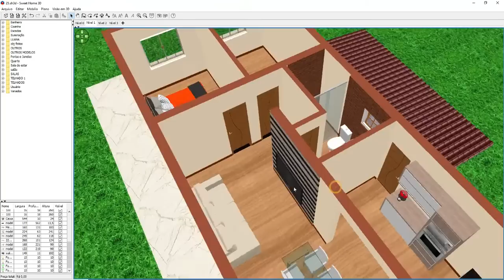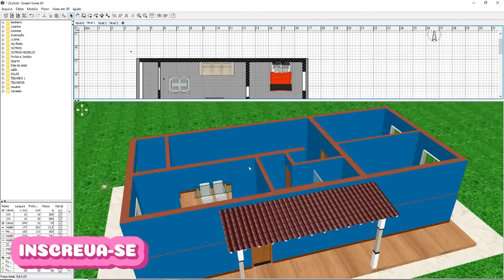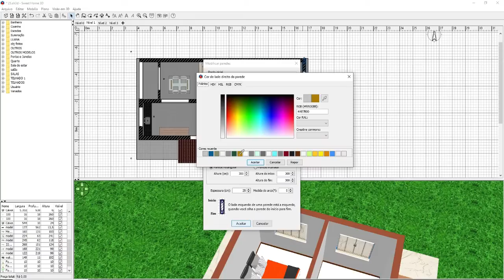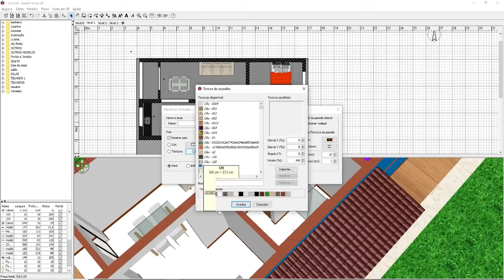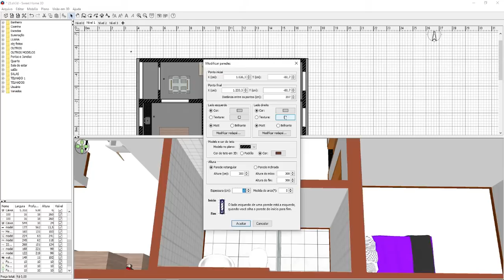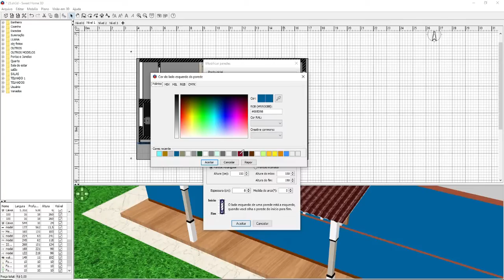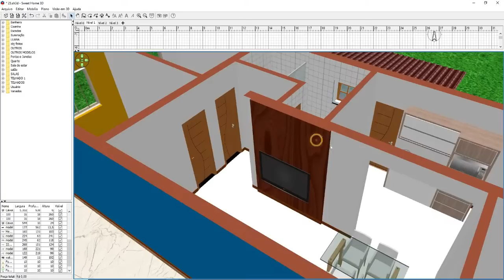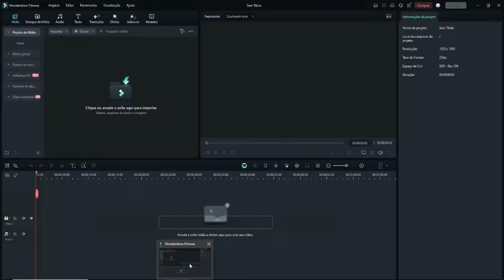Como pintar as paredes no sweet home 3d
para pintar e muito simples basta selecionar o projeto 3d todo ou
Abracos!!!